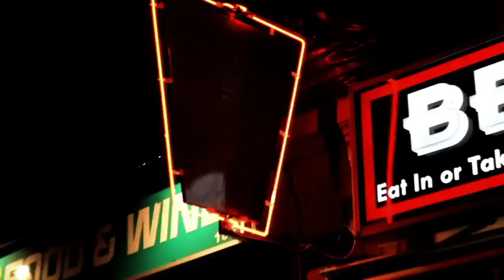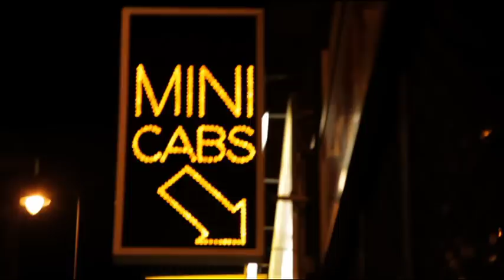Keep Your Head Down - The Menagerie feat. Teej and Dizraeli (produced by Tom Caruana)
Check out Dizraeli's new album and theatre show crowdfunding right now!

The new single from the Menagerie album, out Spring 2012. to download your FREE copy of the single now.

The Menagerie is a collective consisting of Tom Caruana, Dr Syntax, Dizraeli, Teej, Baba Brinkman, Koaste, Elemental, Jon Clark, Longusto, Vecks, Mole and Nick Maxwell. It'll blow your noggin.